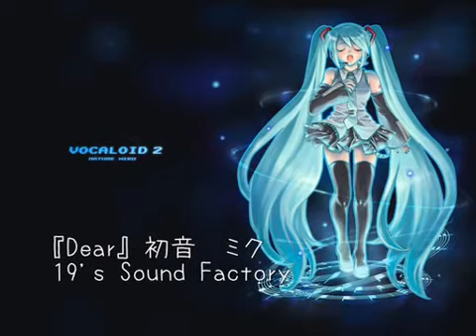【VOCALOIDカバー】 Dear 【Ryuto / Gachapoid | ガチャッポイド \ リュウト 】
Miku has so many sad songs,but I have one of the highest in the top is "Dear". It's a damn sad song,which breaks a tear every time. by the way, I just now found out that it was uploaded on March 15, my birthday lol
Song Title: Dear
Original by iku
Vsqx by Yuko Sanz